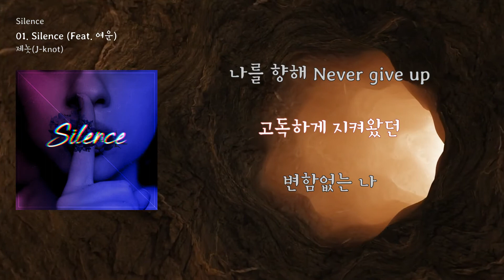[LyricVideo/가사비디오] 제놋(J-knot)(J-Knot) - 'Silence (Feat. 여운)(Silence (Feat. Yeoun))'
1. 숏폼으로 음원홍보 방법이 있어요
2. 스포티파이,유튜브마케팅에 내 음악을 홍보하는 방법도 있어요

이 곡은 제놋(J-knot)(J-Knot) - Silence에 수록된 일렉트로니카 장르의 "Silence (Feat. 여운)(Silence (Feat. Yeoun))" 입니다.

가사:

&lt;Silence&gt;

수척해진 듯한 내 모습
사실 좀 많이 힘들어
별 일 아닌 척 하는 것도
쉽지 않은 걸

아직도 가끔씩 궁금해
어디서 시작된 건지
내가 없는 나의 얘기들

너는 계속 묻지
나를 향한 많은 (Questions)
원하는 건 내가 아닌
처음 뿐일 지 (몰라)

나의 계속된 Searching
너를 위한 모 든 (Action)
등을 돌린 호기심에
돌아오는 건  (Silence)

시간을 되돌릴 수 있다면
잊혀질까 이 아픔도
피할 수 없는 운명이라면
끝은 어딜까

가십거리겠지 너에겐
가볍게 던지는 말에
슬픔 아래 깊은 곳으로
빠져드는 매일

아득히도 먼 길 To the truth
흥미가 없단 걸 알 아
다른 누구 하나  없는 길

너는 계속 묻지
처음 뿐일 지 (몰라)

나의 계속된 Searching
너를 위한 모든 (action)
돌아오는 건  (Silence)

점점 지쳐가는 현실에도
놓치면 안돼 나를
지난 날을

쉬지 않을 외침
나를 향해 Never give up
고독하게 지켜왔던
변함없는 나

만일 언젠가는
닿을 수가 있다면나
조금은 더 뻗어볼게
깨져버리길 (Silence)

- 2021년 싱글앨범 [Silence]로 데뷔한 제놋(J-knot)은 프로듀서 장종윤의 1인 프로젝트 그룹이다
- 트렌디하고 세련된 사운드와 감각적인 표현으로 일렉트로닉을 기반으로 장르에 구애없이 자유로운 음악을 추구한다.
- 여러 뮤지션들과 협업하여 다채로운 음악을 만들어낼 계획인 '제놋'의 앞으로의 작품활동이 기대된다.

때론 자신도 모르는 나에대한 근거없는 루머들이 사람들 사이에서 생산되고 떠돌기도 합니다.
그들에게 진실은 그다지 중요하지 않습니다. 소란스럽게 의문을 던지고, 추측을 하고, 세상 끝날 듯이 소리치던 사람들은
정작 진실 앞에서는 아무 일도 없었다는 듯 입을 다물고 침묵하고 결국 고통받는건 루머의 중심에 있는 나 자신 뿐입니다.
이 곡은 나를 향한 근거없는 뜬소문·루머·뒷담화, 무책임한 이슈메이커들의 침묵을 깨고 싶은 고독한 이야기를 다룬 곡입니다.
[Credit]
Composed by 장종윤
Lyrics by. 임재상
Arranged by 장종윤
Mixing & Mastering by Starry Sound
Album Design by HOPSS

- J-knot, which debuted in 2021 with the single album "Silence", is a one-man project group by producer Jang Jongyun.
- It pursues free music regardless of genre based on electronic with trendy and sophisticated sounds and sensuous expressions.
- We are looking forward to the future work activities of "J-knot," which plans to collaborate with various musicians to create colorful music.

Sometimes groundless rumors about me that you don't know are produced and circulated among people.
The truth doesn't really matter to them. Those who rumbled, questioned, speculated, shouted like the end of the world.
In front of the truth, I shut up as if nothing had happened, and eventually suffer from it is only myself at the center of rumors.
This song is about groundless rumors, rumors, backstabbing, and lonely stories that want to break the silence of irresponsible issue makers.